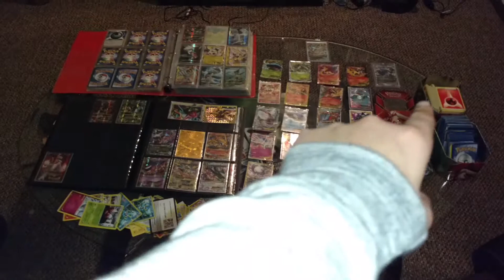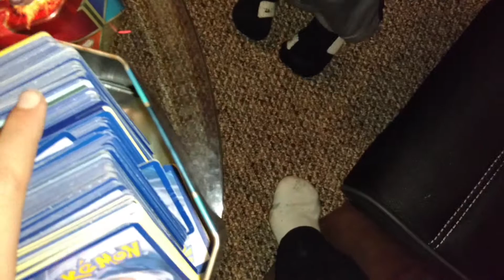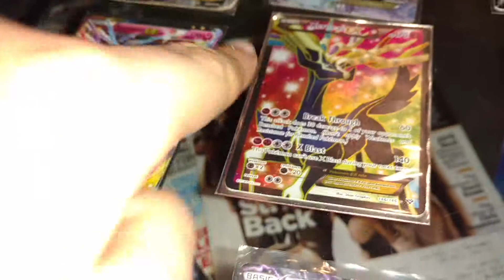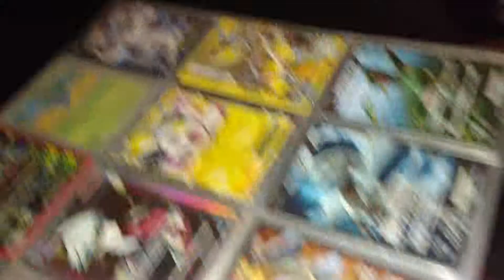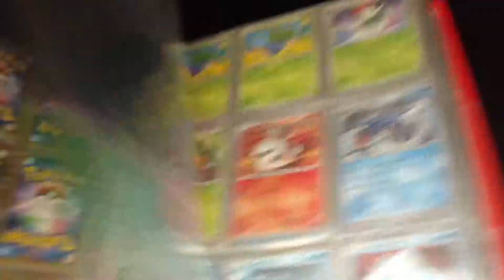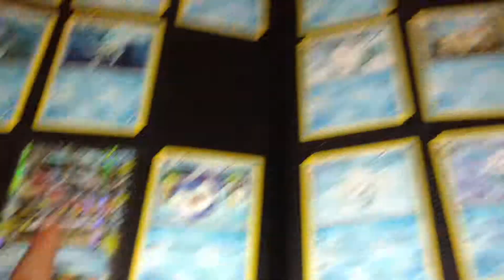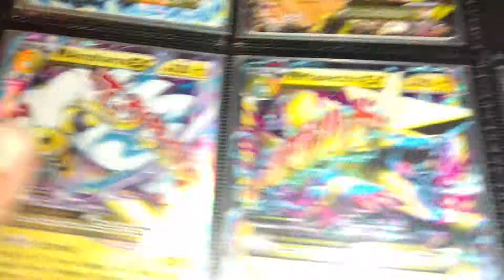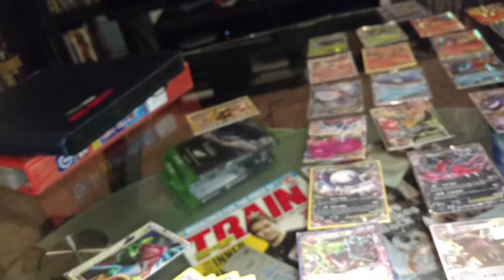Our whole Pokémon collection! Pokémon trading ep 2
We do have a big collection!!! We do!!! And all of it is going to be shown on camera right before your eyes! Were gonna show EVERY card singly for a fun experience! Leave a comment on which card you think was the best! And send us pix on your super cool badbutt cards!